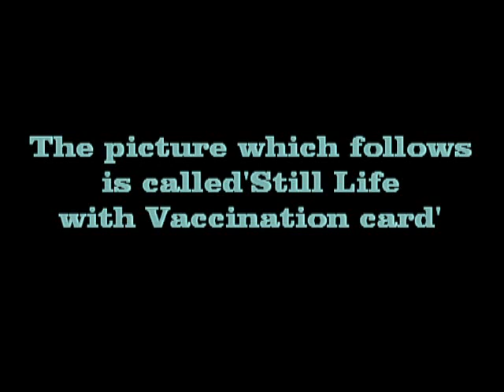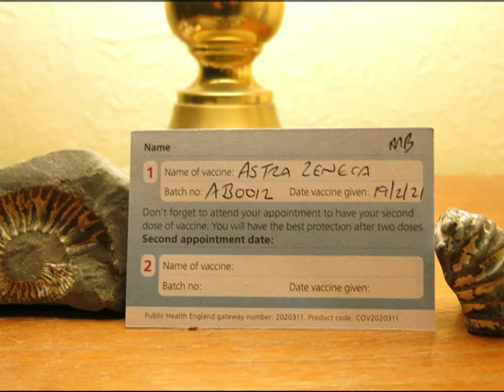'Sweeping the World' (original song about the Covid pandemic) by Mike Cope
This song started life as an exercise on a Halsway song writing course in Feb. 2021. We were asked to 'write a protest song on any subject' in 2 hours! After the course I decided to rework what I'd written (whilst preserving the original chorus and tune). This is the result - a protest song about the Covid pandemic entitled 'Sweeping the World'.

Mike Cope: Vocals, guitar, MIDI accordion

Recorded at 9 Roffords, Woking, UK in February 2021